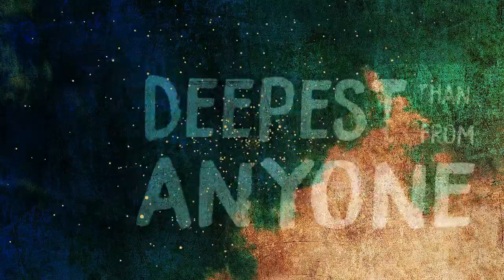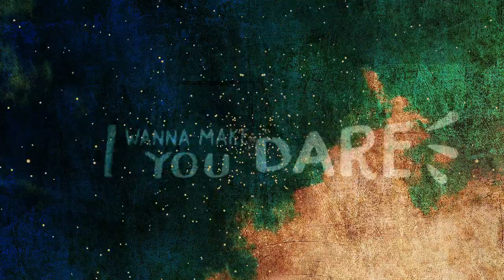Imaginary - Xenophobe (Official Lyric Video)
take from the upcoming Lie Truth EP. Out Soon!!!

About Imaginary:
Bandung, Id
Cp: Azzi Erlands - 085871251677 ( phone & line )

Video & Edit by: @SunnyLowed